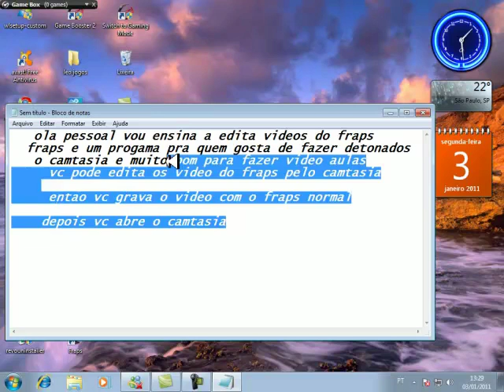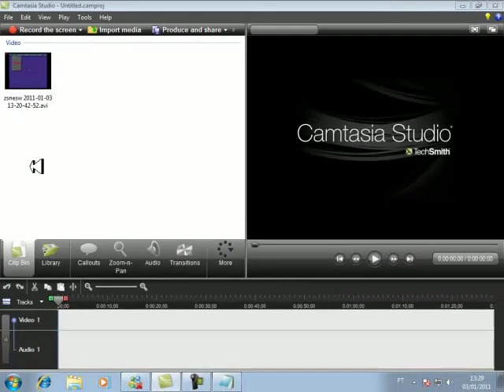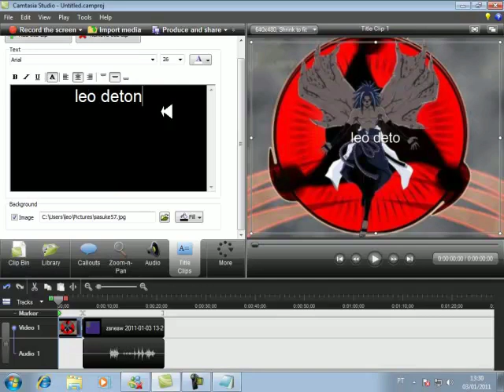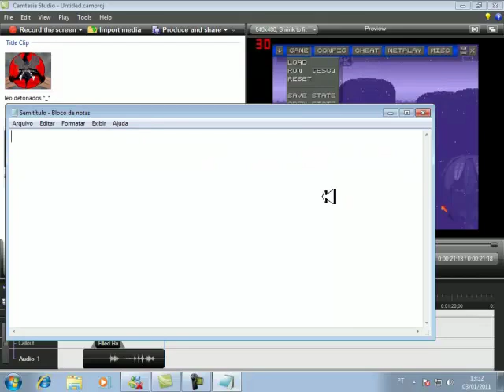como editar videos do fraps